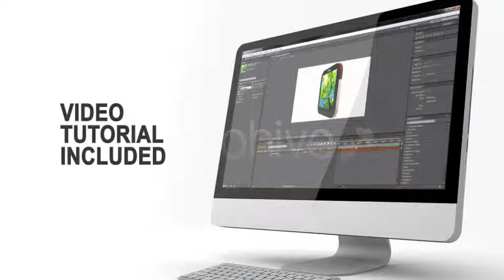Instagram Camera Loopped 360 After Effects Template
Prerendered 3D Instagram Camera Animation with alpha channel 1920×1080 30fps.